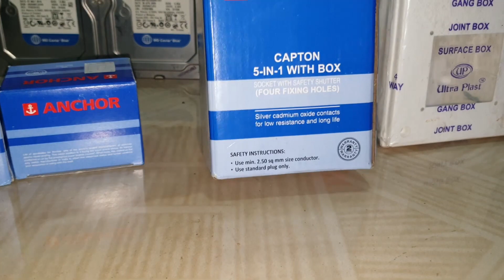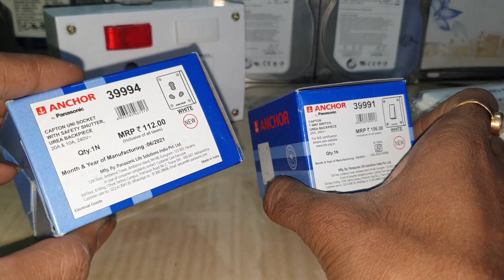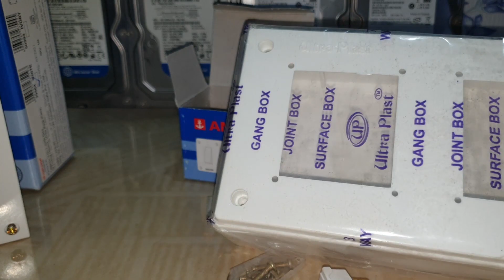ANCHOR 20 A Electrical Switch Box